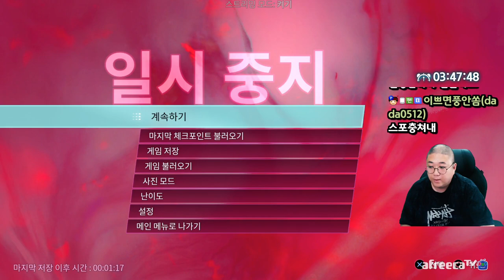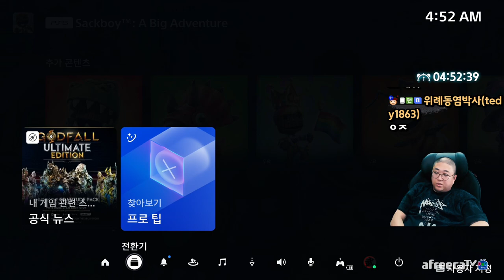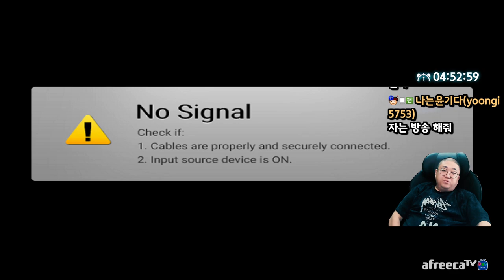마블대작게임!! 가디언즈오브갤럭시 (22.07.28-7)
[음원출처]